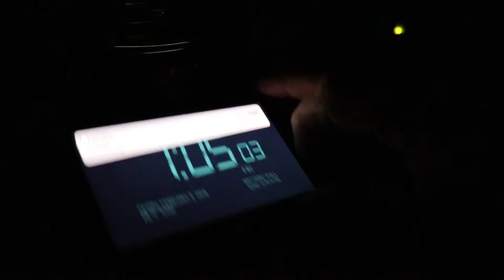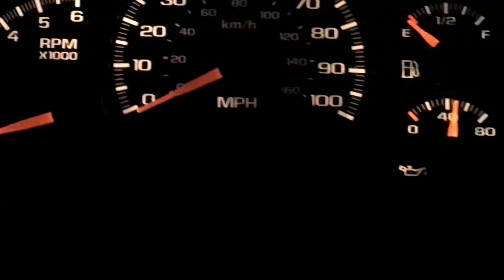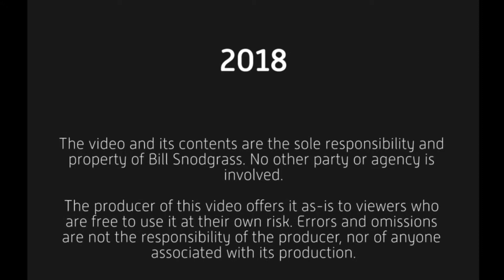A Snow Day: Chicagoland and Northwest Indiana - VLOG s1e22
A significant winter storm rolled through Northwest Indiana. I had to get out and capture a little of it.

IN THIS VIDEO:
Day-in-the-life: ++
Rants and Random: -
Serious: -
Goofy: -
Quirky: -
What's Up With the Tahoe: +

37mm iPhone filter set (including variable ND)

"Detour (Sting)" by Gunnar Olsen (What's Up With the Tahoe)

"Grasshopper" by Quincas Morieira

"Coupe" by The Grand Affair

"Way Out West" by Chris Haugen